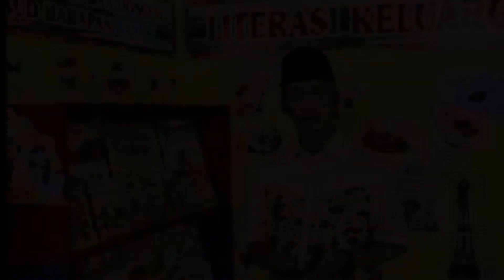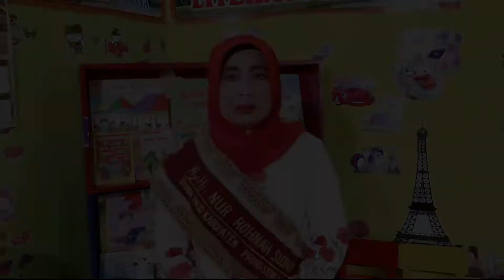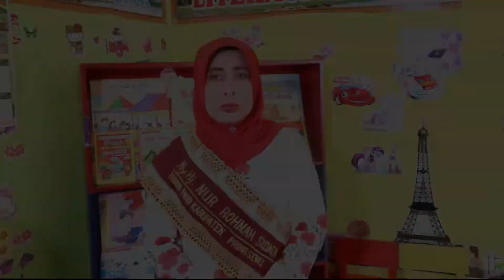GERNAS BAKU PRINGSEWU, Hi.Sujadi Bupati Pringsewu